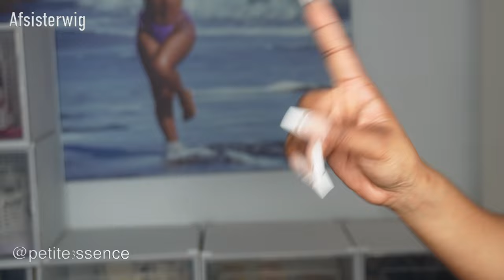A WHOLE SWISS LACE CAP WIG!!! ARE YOU JOKING? No Elastic Net? @afsisterwig | PETITE-SUE DIVINITII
New whole lace cap full lace cap wig!! All lace cap no elastic mesh, more breathable and comfortable!!

The Skin Melt Wig is totally beginner-friendly, in the past three months, we have been making our best efforts to adding more density options, perfecting the plucking the hairline, adding the removable elastic band and optimizing the bleach technique to provide the perfect products.

INVISIBLE SWISS LACE: We upgrade our lace into Raschel net and bobbinet made of polyamide.The reason why we choose high-end swiss lace is that even with much higher price, it can be more invisible and undetectable especially when melting with glue. No matter what skin color you have, this skin melt lace will definitely match.

Wig SKU:  AF0467
Hair density: 150%
Wig length: 20 inch
Cap size: Medium 22.5
Cap construction: Whole Lace Cap